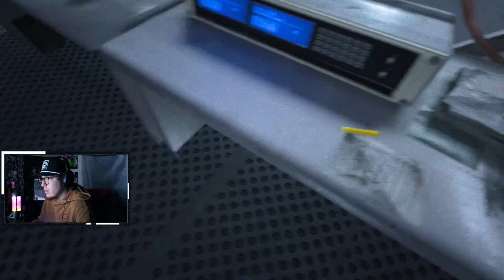OUTLAST | EP.10 | THE FINALE!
Hey guys! This was taken from my livestream over